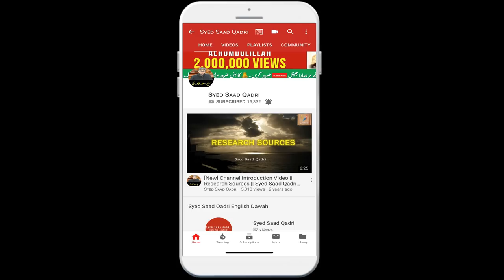Dou Jannaton Wala Musalman | Surah Ar Rehman Ayah 46 Tafsir